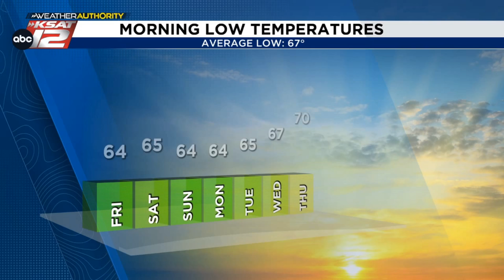Low humidity, cooler mornings continue for San Antonio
Low humidity continues over the next several days, leading to more fall-like and comfortable mornings. Here's an update with Adam.